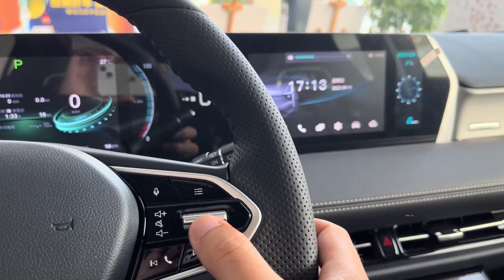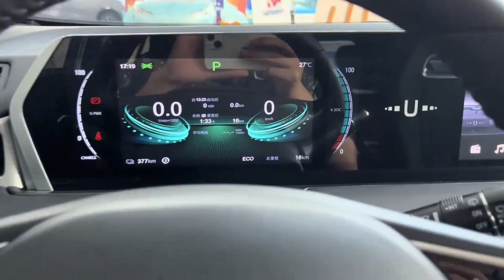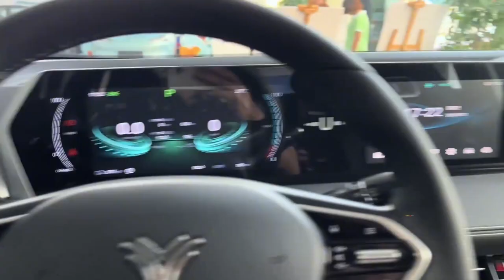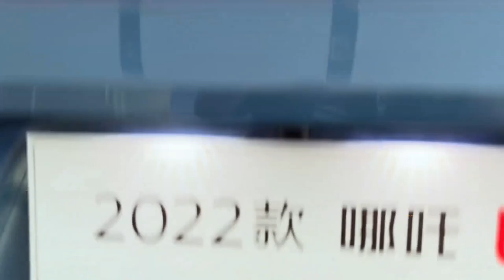2022 Neta U EV in-depth Walkaround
2022 Neta U EV in-depth Walkaround

The Neta U, a compact electric crossover, is the latest offering from Hozon Auto's Neta (Nezha) brand. This brand is dedicated to producing all-electric cars and is manufactured by the Zhejiang Hezhong New Energy Automobile Company.

 This vehicle is designed to seat 4 people, with the front passenger seat being removed. The interior is equipped with a variety of features for the comfort of passengers, including adjustable rear seats, footrests for the rear passengers, a large projector screen, wireless charging for the back seats, and ample storage and cup holders. The prototype model also showcases a unique sliding door that opens forward. The Neta U comes in two variants - front-wheel-drive and all-wheel-drive. The front-wheel-drive model generates 204 horsepower and 310 N⋅m of torque, while the all-wheel-drive variant boasts 299 horsepower and 530 N⋅m of torque. It also offers a range of 660 kilometers.

In terms of dimensions, the vehicle measures 4,530 mm in length, 1,860 mm in width, and 1,628 mm in height, with a wheelbase of 2,770 mm.